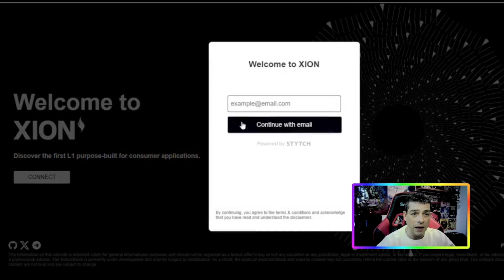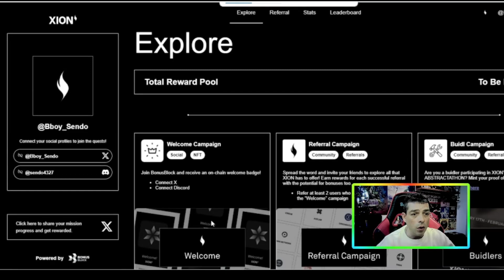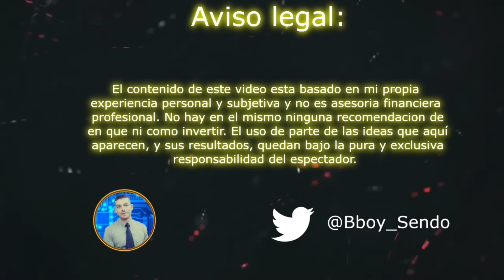AIRDROP XION ¡¡ OPORTUNIDAD !! 💣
🟩 Enlaces Galxe Xion

E X C H A N G E S